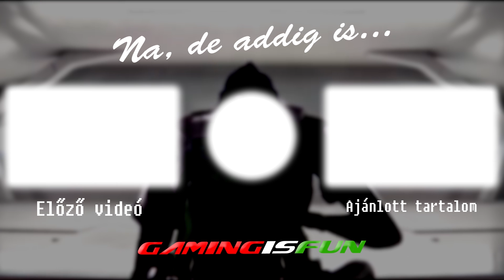FOLLI INTERJÚ - A fejlődés kulcsa a motiváció | R6 Interjúk #7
Még nem múlt el 18, mégis talál arra motivációt, hogy magas szinten űzze a Rainbow Sixet!